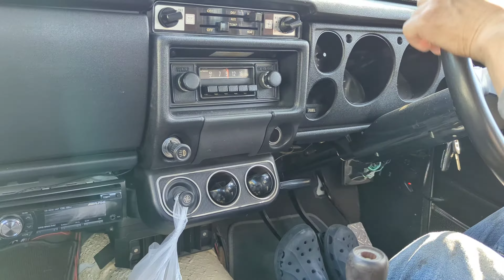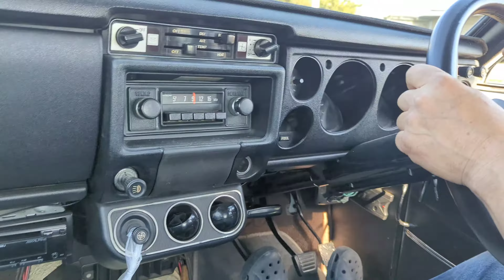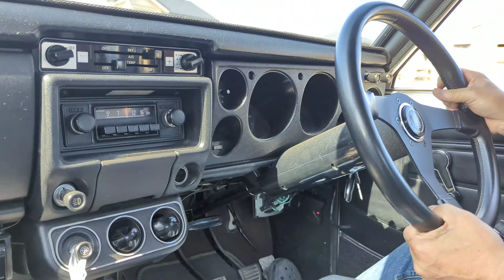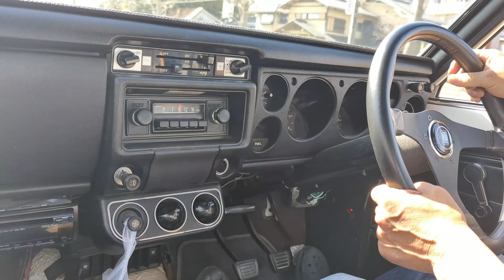ダットサン・ブルーバード510のエンジン始動と運転。(Datsun 510)